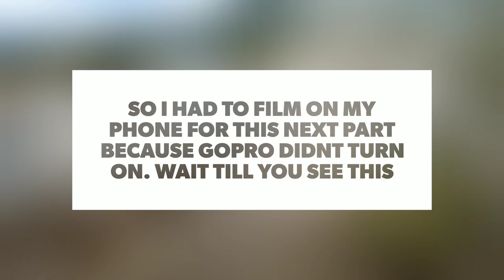Kayak Fishing with Balloons. (MONSTER SHARK CRICLES ME )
Every break in the weather ill take it if it means heading out and trying to catch a fish. It migt have been a hit and miss but at least we saw some crazy shark action in a shallow bay.